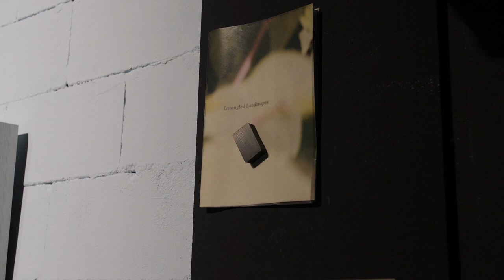Anh Dao - Refracted Reality (Piet Zwart Institute Lens Based Media Graduates Show)